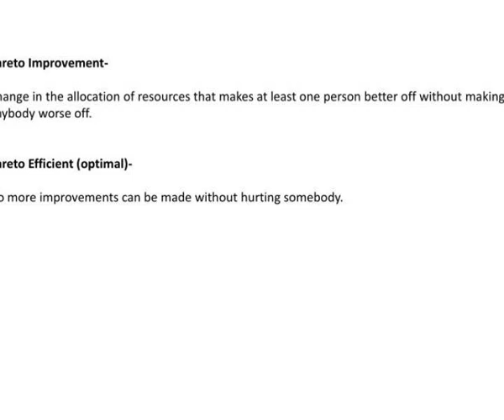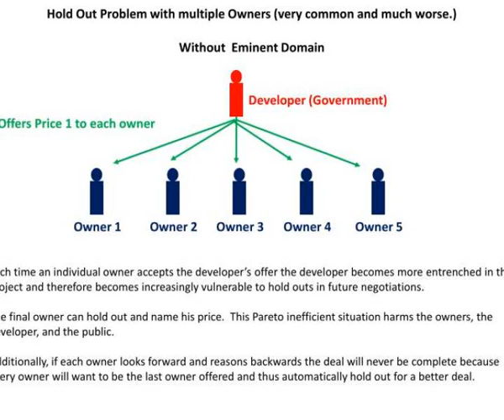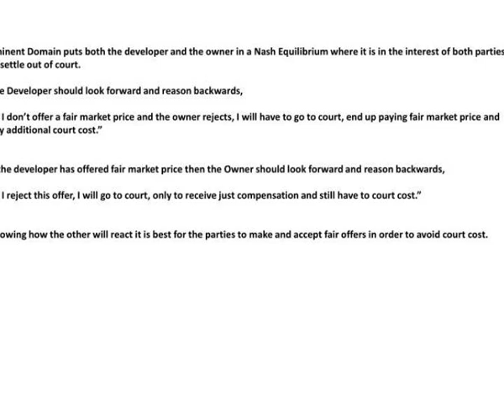eminent domain why do we have it and how has it changed over the years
Eminent Domain   Why do we have it and how has it changed over the years?.  What is Eminent Domain?  Eminent Domain is when the government takes ownership (condemns) private property for public use.  Are there any restrictions on the government from using eminent  d omain?  Yes . . . Slideshow 3064300 by karli